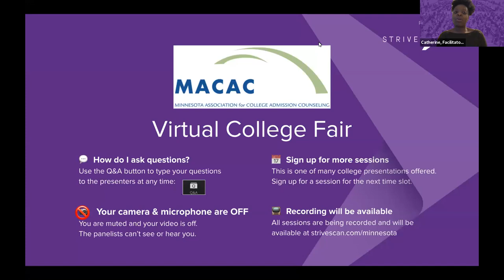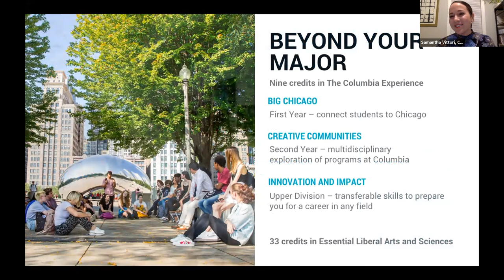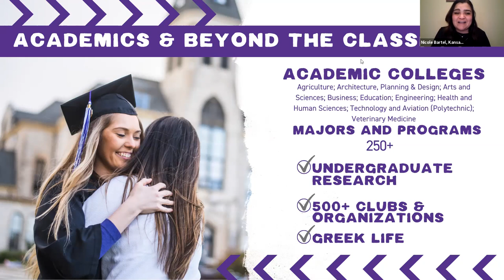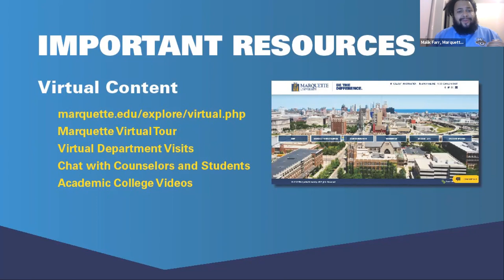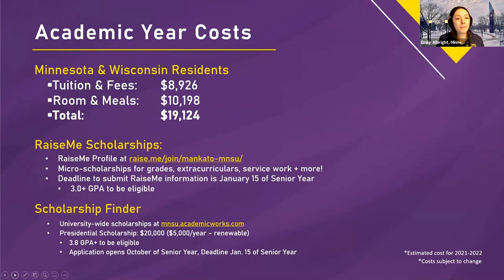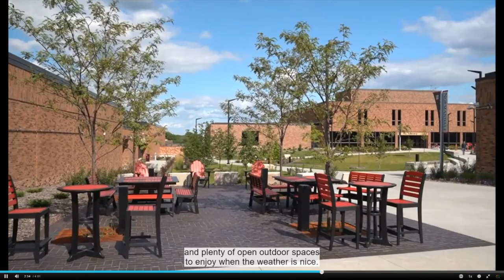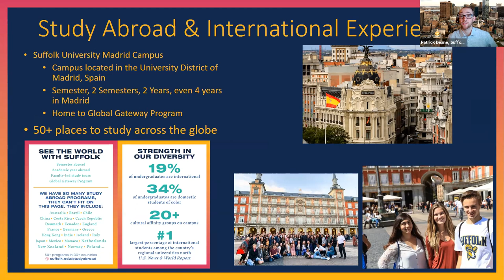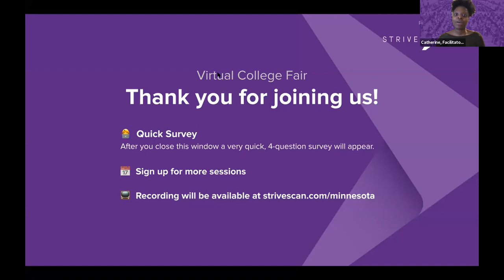Session F6 - MACAC Virtual College Fair - March 11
In this session, you will hear from the following institutions:

Marquette University
Minnesota State University Mankato
Normandale Community College
Suffolk University